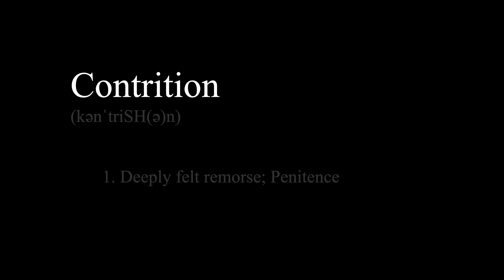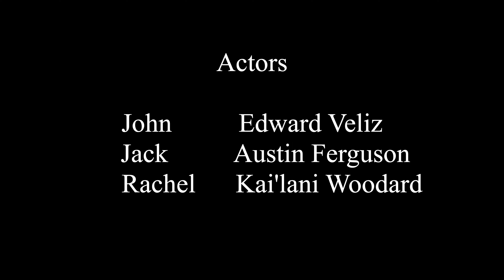Contrition - A Short Film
This short film explores the power held by self hate and regret from an interesting angle.